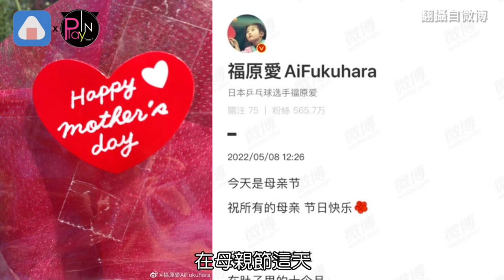1年半沒見兒女！福原愛母親節喊“不要夢裡見” 被諷刺抱緊出軌情郎就好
福原愛去年和江宏傑離婚後
一直都留在日本
不只和一起不倫的橫濱男開始交往
甚至傳出他們有意再婚
至於她的一雙兒女
則是留在台灣給小傑照顧
平時只能靠視訊和小孩聯繫
福原愛就發了一篇長文許願
希望這個疫情能早點過去
不要在夢裡見他們
是真正的見到他們緊抱一下